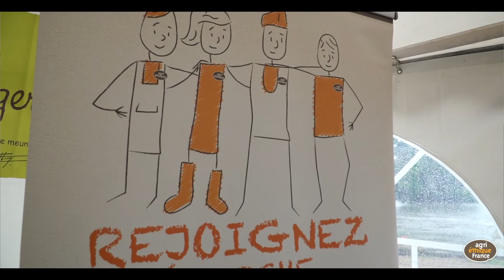Agri Éthique - Filière Blé Farine Pain 🥖- Minoterie Trottin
Agri Éthique, le commerce équitable 100% origine France !

La démarche Agri Éthique s’est structurée et organisée pour garantir à travers son label, le revenu des agriculteurs, préserver l’emploi dans nos régions et soutenir les pratiques sociétales et environnementales éco-responsables.
Depuis 2013, Agri-Éthique a pris de l’étoffe, et son modèle s’est étendu à de nombreuses filières : blé, légumes secs, lait, œufs, ….

Réalisation vidéo : Louis Leconte Videography
Vidéaste Angers